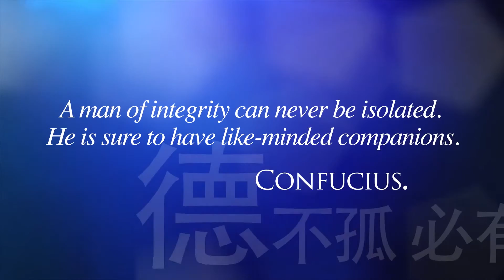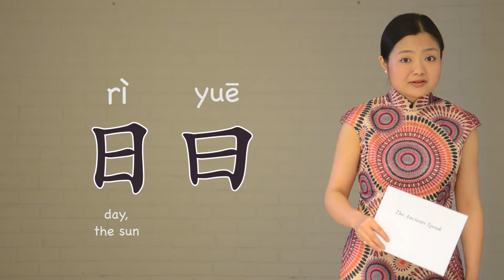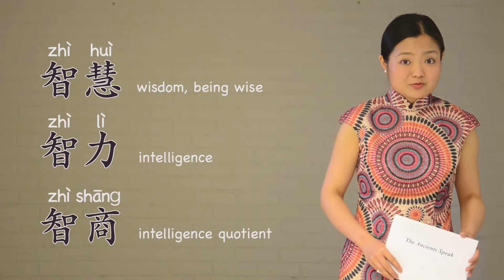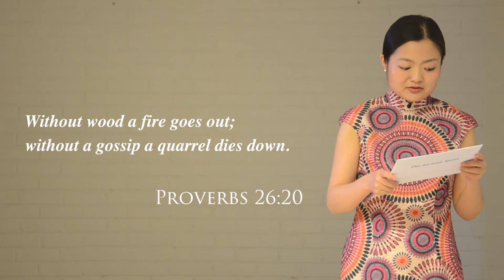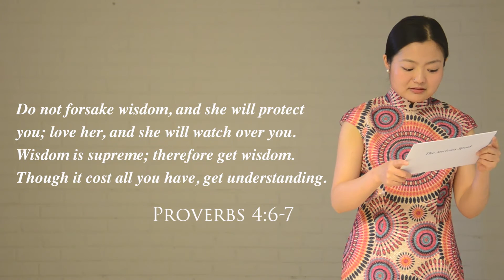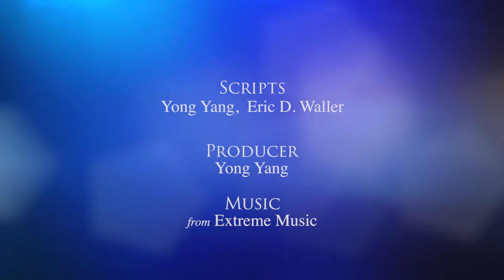The Ancients Speak 28 流言止于智者Rumors will be dispelled by wise men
In this video we will:
1. Review once more the Chinese word for wisdom 智
2. Study what teacher Xunzi says: 流言止于智者 A rumor will be dispelled by a wise person.